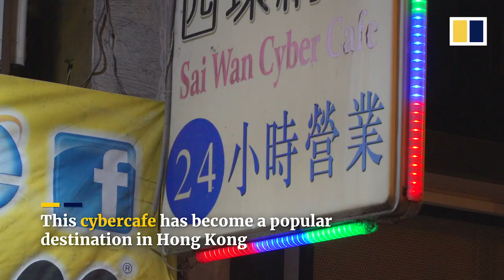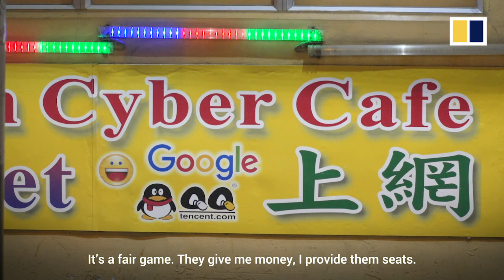Hong Kong cybercafe offers a cheap getaway from pressures of lifpressures e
After night falls in Hong Kong, a 24/7 cybercafe offers a refuge for people trying to escape the pressures of home or work. Charging only HK$55 (US$7) for a 12-hour session, the Sai Wan Cyber Cafe in northwestern HongKong island draws not only hardcore gamers but also those looking for a cheap and safe place to sleep.